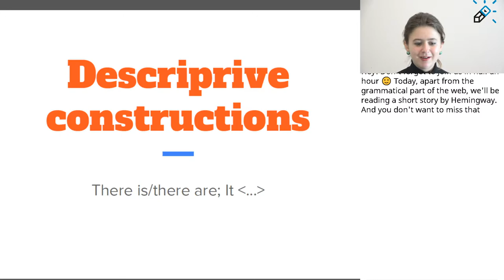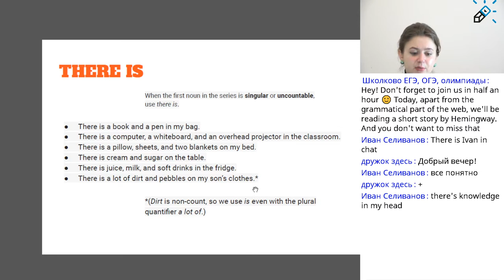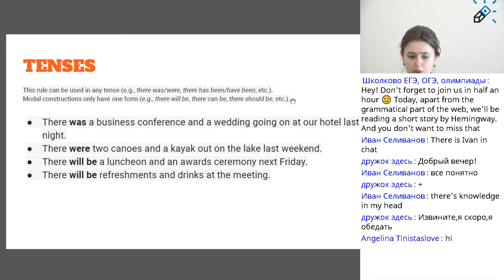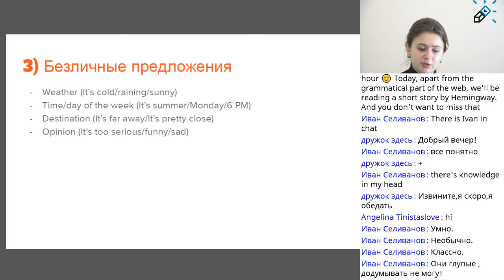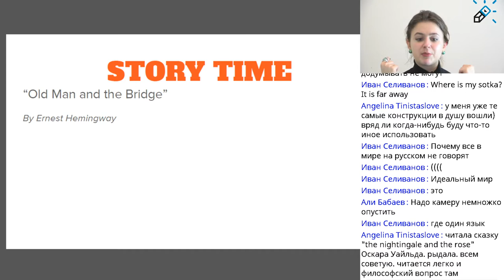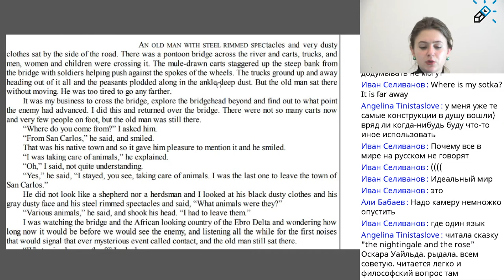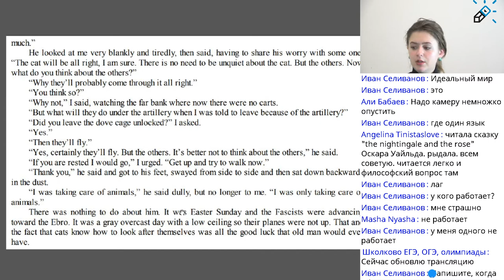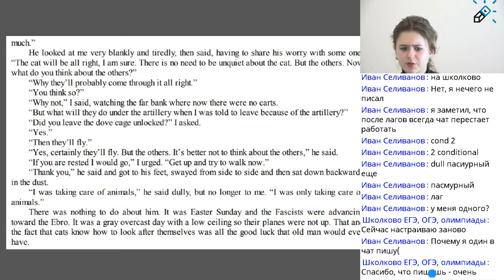АНГЛИЙСКИЙ ЯЗЫК. Грамматика: описательные конструкции there is/there are. Предложения с начальным It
Лексика+чтение: Тексты новостных порталов и художественные тексты